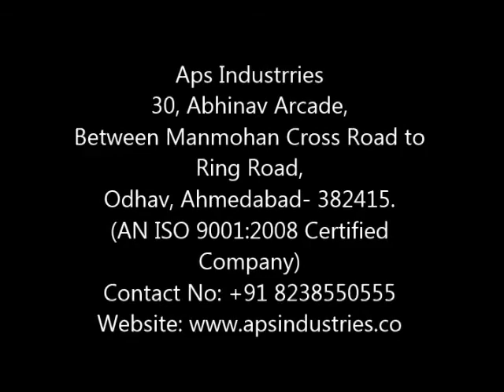APS industries Ginger Peeling machine line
we are ginger peeling machine line manufacturer and supplier.
we have all type food peeling machine manufacturer.

We APS Industries Ahmedabad are a  well known Manufacturer and Supplier a huge Amount of food processing Machine , Dry Ginger Peeling Machine, Ginger peeler machine are our Top selling machines all over India.

We Export machine all over India as well as foreign too.

We make machine in various capacity starting from 100kg/hr to 2000kg/hr as per Costomer Requirements.

:Shed no 30 , Abhinav Arcade, between Manmohan cross Road ,Odhav Road , Viratnagar , Ahmedabad Gujarat 382415